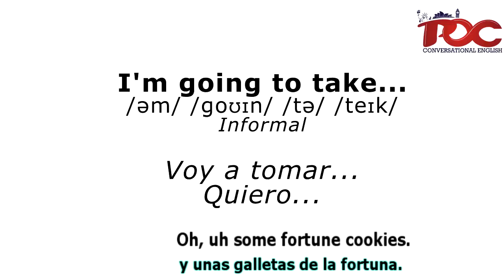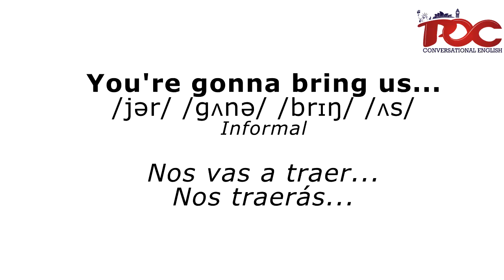Learn English: How to Order Food at a Restaurant With TV Shows & Movies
Aprender las diferentes maneras formales e informales de ordenar tu comida en un restaurante en inglés y español con diferentes escenas de peliculas.

Diviértete aprendiendo inglés con 👉 pocconversational 👈